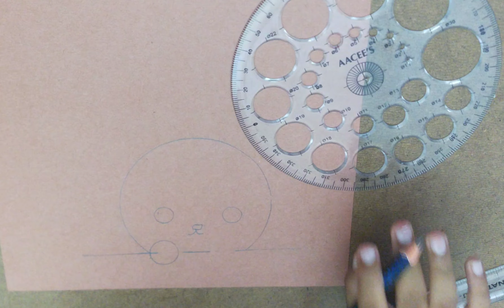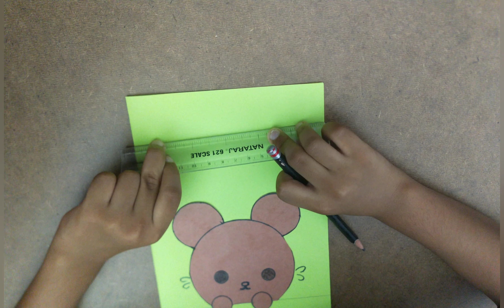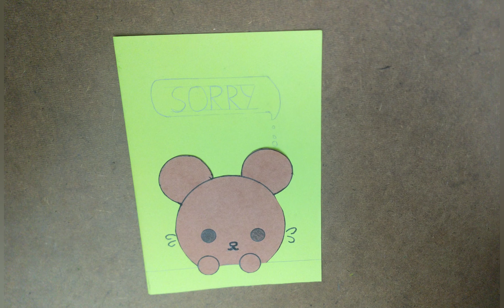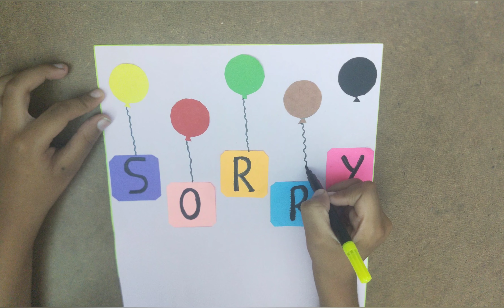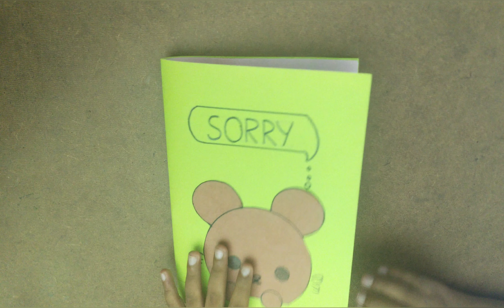How to make a simple Sorry card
How to make a easy,simple and beautiful Sorry card.
/UC4hJ9CDHy43kgfcONlH